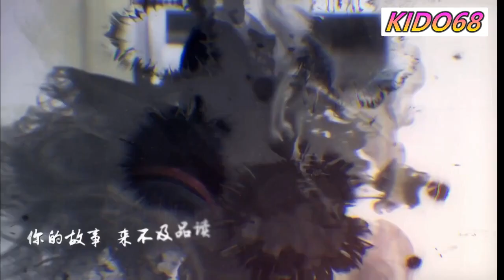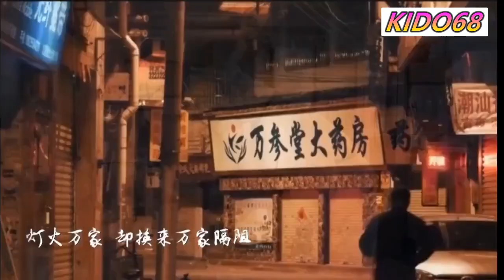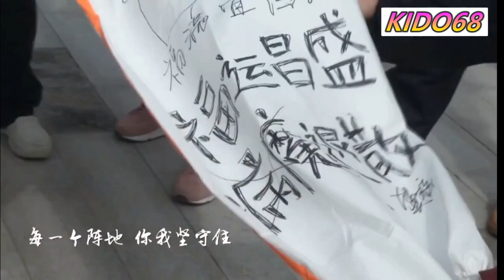【手足 】 ❖ ▌迪丽热巴、张天爱、贾玲、魏大勋、俞灏明、张新成、蔡文静、杨威 ▌ 4月8日，武汉解封【群星战疫 MV 公开唱出守望相助的无私与刻骨铭心的感动】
群星战疫MV《手足》 献给为战疫舍生忘死的英雄们
手足 ❖ 迪丽热巴/魏大勋/俞灏明/张新成/贾玲/张天爱/蔡文静/杨威
词：孙涌智
曲：孙涌智
编曲：何彦/顾瑞迪
出品：老孙文化（北京）有限公司
制作人：孙涌智
音乐制作：彭俊淞
合唱：吉克杰拉/徐嘉楠/黄夕容/丁筱荷/朱广晋/王冠力
花冠斑斓
藏不住你幻化的蛊
尝遍百草
为消灭这善变的毒
灯火万家
却换来万家隔阻
刹那之间
生命沦为脆弱疆土
四海五湖
日夜兼程驰援荆楚
请战血书
逆行身影叫人泪目
敲响战鼓
誓言铮铮铁骨
阵地之上
华夏同胞全是手足
你的故事 来不及品读
你的面容 我看不清楚
不是不小心 病毒了我的肺腑
你说不要怕 我们守望相助
英雄的城 英雄来守护
你的付出 我铭心刻骨
每一个阵地 你我坚守住
冬去春来 花开满树
花冠斑斓
尝遍百草
灯火万家
却换来万家隔阻
刹那之间
四海五湖
请战血书
敲响战鼓
誓言铮铮铁骨
阵地之上
你我并肩看江花日出